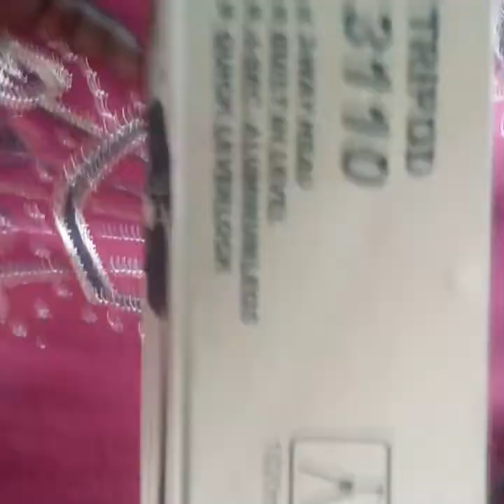Unboxing tripod-ringlight//how to fix ringlight with tripod//under Rs 600//honest review//💕💕👇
***hello guys,
💓 fashion ideas with Jenny 🌺 hope you are doing well...

today's video is all about.. Unboxing
ringlight-tripod...//n how to fix ringlight with tripod// n honest review//under rs-600///

so, guys mujhe ringlight tripod bohut achha Laga..itna kaam price mei ringlight with tripod.. mujhe bohut achha Laga.. material quality also very good.. ringlight also very good...under Rs 600 2materials its very good deal...under rs600 ki hisapse bohut achha Laga mujhe..meri liye meri budget mei Mila hai ..agor aap YouTube video banate ho thn u can buy this ...

and Maine fix keise karte woh bhi video banaye hai taaki apko dusre ki help na Lena pare..khudse meri vdo dekhke fix kar sakte hai...

💓Maine ye meesho se buy Kiya hai.

code- 23942533

meesho mei link nahi hota hai..isliye aap log ye code dalke search kijiye , u will get products..